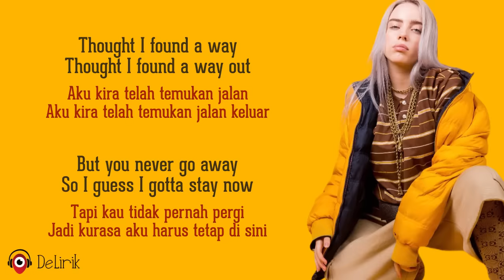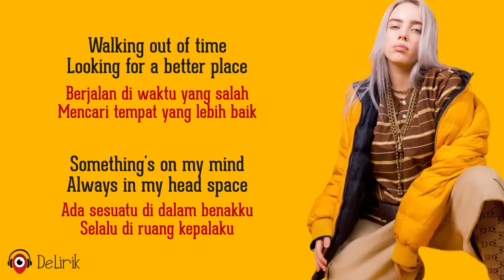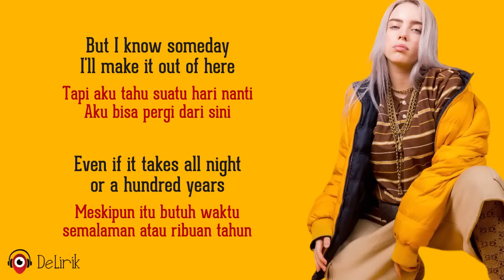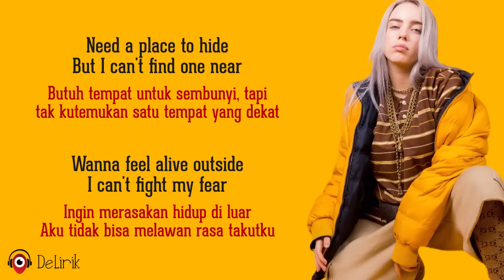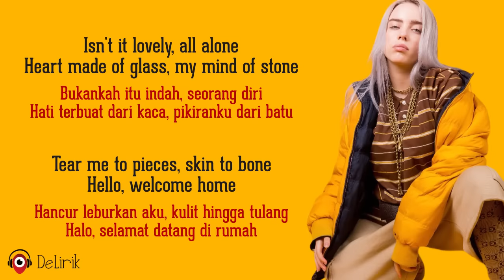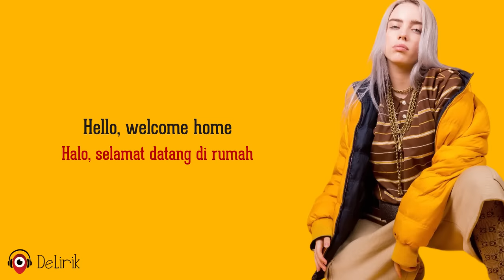Lovely - Billie Eilish ft. Khalid (Lirik Lagu Terjemahan)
🎵 Judul : Lovely
🎙️ Penyanyi : Billie Eilish ft. Khalid

📝 Lirik:

Aku kira telah temukan jalan
Thought I found a way out
Aku kira telah temukan jalan keluar
But you never go away
Tapi kau tidak pernah pergi
So I guess I gotta stay now
Jadi kurasa aku harus tetap di sini

Oh, aku harap suatu hari nanti aku bisa pergi dari sini
Meskipun itu butuh waktu semalaman atau ribuan tahun
Butuh tempat untuk sembunyi, tapi tidak kutemukan satu tempat yang dekat
Ingin merasakan hidup di luar, aku tidak bisa melawan rasa takutku

REFF
Isn't it lovely, all alone
Bukankah itu indah, seorang diri
Heart made of glass, my mind of stone
Hati terbuat dari kaca, pikiranku dari batu
Tear me to pieces, skin to bone
Hancur leburkan aku, kulit hingga tulang
Hello, welcome home
Halo, selamat datang di rumah

Berjalan di waktu yang salah
Looking for a better place
Mencari tempat yang lebih baik
Something's on my mind
Ada sesuatu di dalam benakku
Always in my head space
Selalu di ruang kepalaku

Tapi aku tahu suatu hari nanti aku bisa pergi dari sini
Meskipin itu butuh waktu semalaman atau ribuan tahun

Ulangi REFF